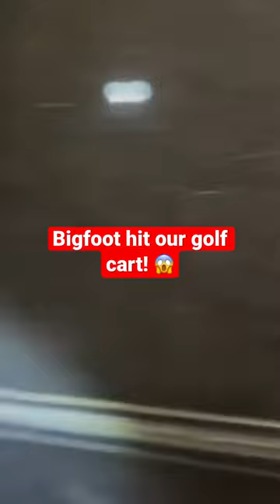Bigfoot Attacks Golf Cart on Camera!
Let us know what you think and share your Bigfoot stories with the channel community!